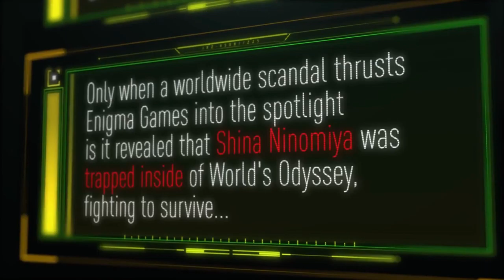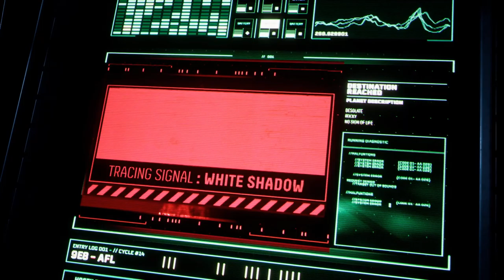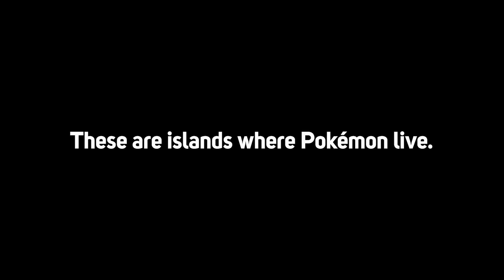JUEGOS ABRIL 2021 - LOS MÁS ESPERADOS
Hacemos un repaso de los videojuegos más importantes que están fechados para su lanzamiento para este mes de abril de 2021. El año se va animando y cada vez hay más lanzamientos.

En este vídeo hablaremos de los siguientes juegos con escenas ingame de cada uno de ellos:

Lost Words: Beyond the Page
Oddworld: Soulstorm
The Legend of Heroes: Trails of Cold Steel IV
ShadowMan Remastered
Poison Control
Atelier Mysterious Trilogy Deluxe Pack
MotoGP 21
Judgment
NieR Replicant ver.1.22474487139
Death end re;Quest
Insurmountable
Returnal
New Pokémon Snap
Terminator Resistance Enhanced